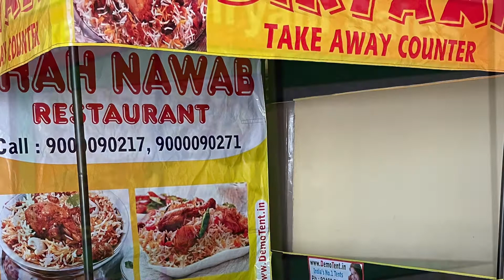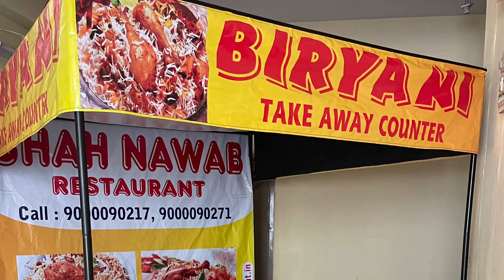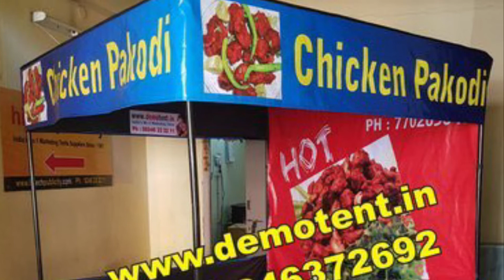Small business big profit, low investment business plans in Telugu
We supply tents all over India

Start your own business at low investment

As a small business anyone can start this food business,

with a small business You can get lakhs of rupees profit,

we supply all types of food business tents at low price,  fast delivery all over India

increase your hotel sales with marketing Tents  just put this tent in front of your hotel  or restaurant And create more sales orders are useful as a Takeaway counters and biryani stalls

If you like this video please share to some people it’s useful to them and they can start their own business and like this video it is very useful to our country to grow more it’s useful to small business people just share our video and like to help others thank you